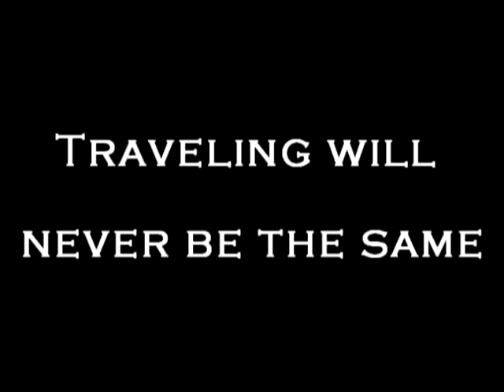Wanna:bee? The Trailer!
Enjoy this trailer of a real life experience and expect the unexpected in this unreal world!